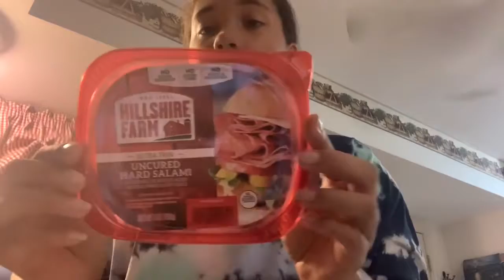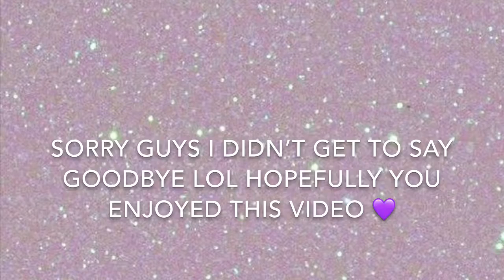My Instagram followers control my morning 🤔🤯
I’m soo sorry guys I haven’t been posting for awhile I’m glad to be back.